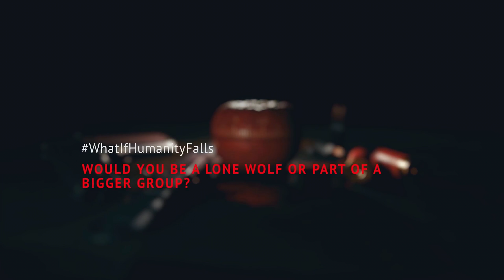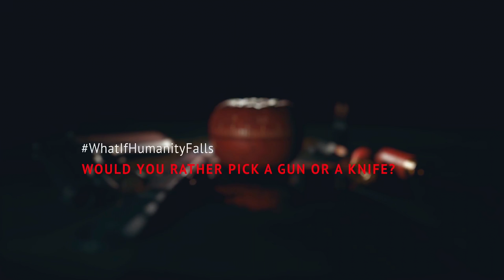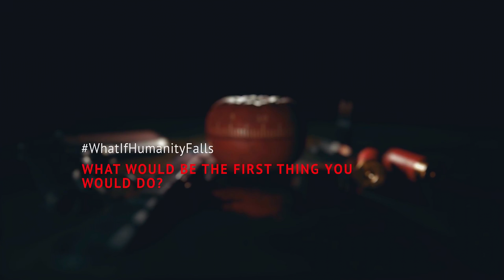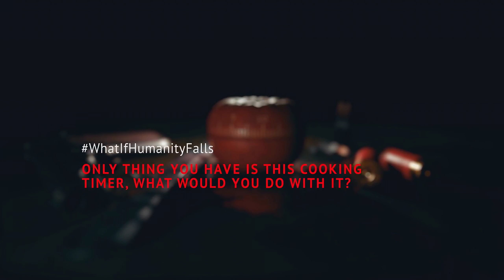VIGOR - Gamescom What Would You Do If Humanity Falls Highlights 2018 (HD)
What would you do, if humanity falls? Search for shelter, for weapons, allies..? A little throw🔙 to our time at gamescom where we approached a few of the visiting Outlanders with some essential survival dilemmas. 🔥